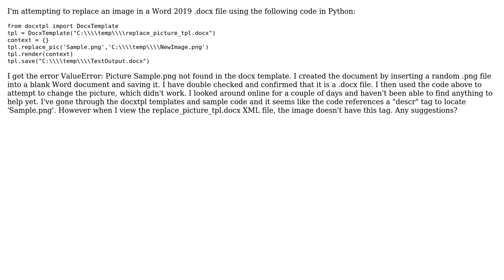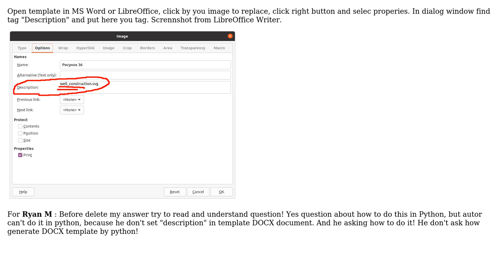Replace image in Word docx format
With thanks & praise to God, and with thanks to the many people who have made this project possible! | Content (except music & images) licensed under CC BY-SA | Music | Images & others | With thanks to user break1 user Brandon Moore and the Stack Exchange Network Trademarks are property of their respective owners. You are responsible for your own actions.